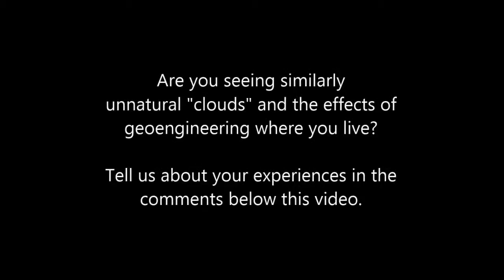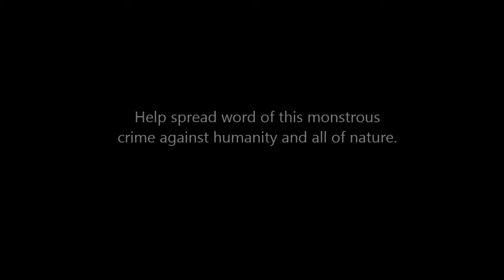Yet More Geoengineering outside Uzès, France (25 October 2015)